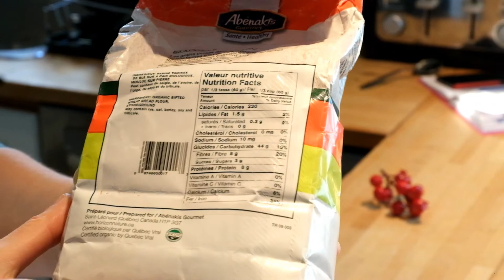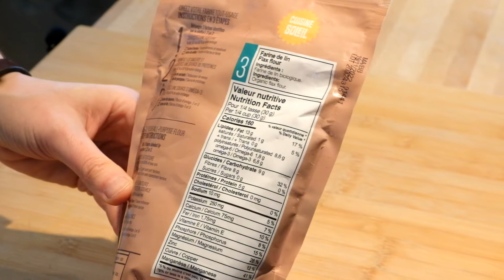Biscuits au parmesan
Le deuxième thème de notre série des gâteries de Noël porte sur les biscuits.
Pour respecter les exigences de notre carnivore strict, je vous présente une recette de biscuits à faible indice glycémique, riches en protéines et à teneur en gras modérée : le biscuit au parmesan.
Tellement bon qu’on peut les partager avec son chat!